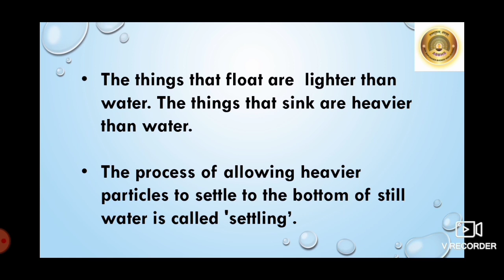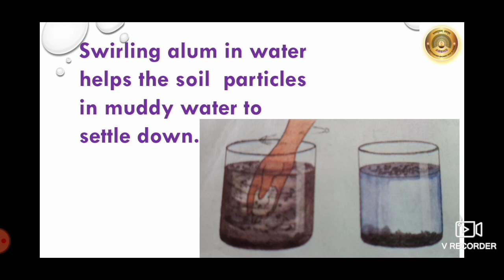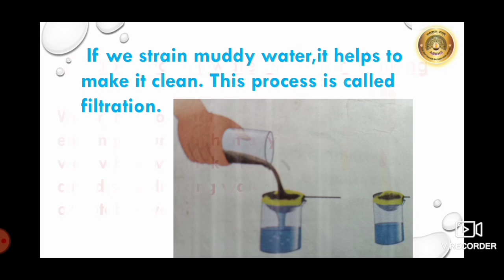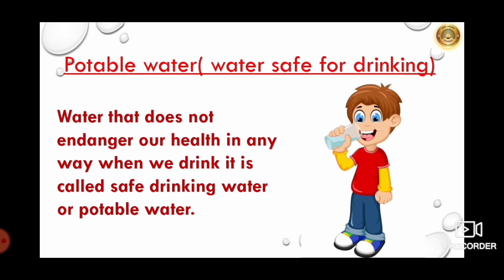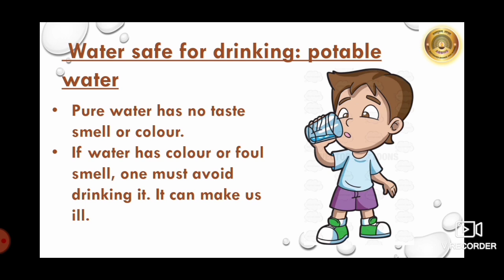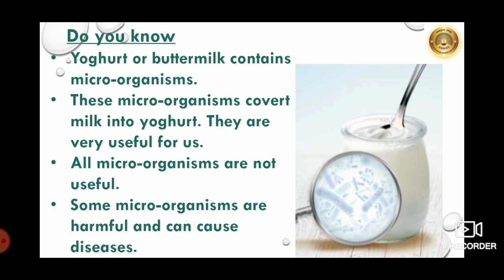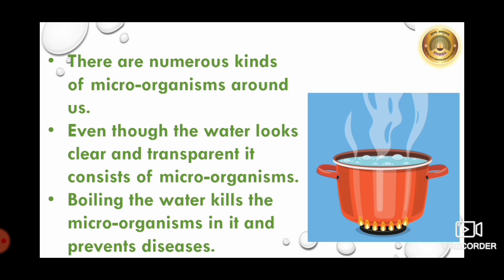Std-IV. Subject-EVS I. L.no-4 Water Safe For Drinking (part-3)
In this video different methods to make water clean and transparent are shown